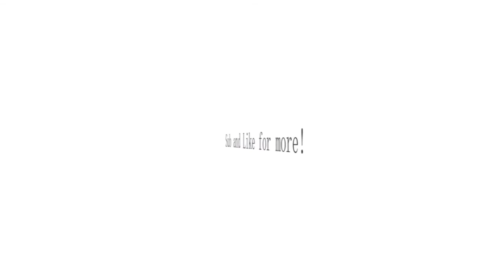Creative OCE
Extra Tages-
codshotoftheday community epic amazing barrel roll shotgun backflip spas-12 m40a3 no scope headshot machinima how to be a director youtube partner
The "Life in a Day" Trailer RACCOON HUG!
SKILLCAMS #3, The Physics of Parkour and Free Running,
Fwiz: Listen In w/ Fwiz - EP 2 - Powered by Evil Controllers, Tomahawk Tutorial ~ Havana, GUN SMASH!, BD COD4 M40A3 - Powered By Evil Controllers, MW2 - Road to Commander #43 (Sniping Only), LoweeH HD | HECZ FFA "FEEDS" Daytage Challenge [5555], FaZe RioTzZ & Spirett | Inglorious | Dualtage Trailer, C4 Switch?, StylishGaz - Fuzi8n Editing Contest entry, Insane Across-Map Throwing Knife Kill on Terminal (MUST WATCH), Insane Across Map Throwing Knife on Quarry (MUST WATCH) , GrizzWho MW2 Sniper Montage, GrizzWho - Across Map Throwing Knife Montage, Who is zzirGrizz? GrizzWho Sniper Montage, GrizzWho - Across Map Throwing Knife Montage V2, The BEST Game Winning Kill EVER (MW2), The BEST Black Ops Final Killcam Yet!!!, LMFAO! Hilarious Black Ops Moment, 6 Hitmarkers, 1 Tomahawk?, Unl, uckiest Clip Ever., Hitmarker :(, Call of Duty Black Ops - Best Kill EVER!!, FaZe ILLCAM #19, FaZe "Fakie" has Game!! | Episode 28, FaZe WillyG Gives The Dee | Ep. 13, FaZe Cdub | Ressurrection | Edited , FaZe Top 5 Trickshots | Week 3, Introducing FaZe Mala, Introducing FaZe Apex, FaZe Slasher Got Skills | Ep. 10, TRG v KronixX (Mw2), Special 100th Video - FaZe Thanks You!!, FAIL. WIN, gt4drifters, LAG! LAG! LAG! LAG! LAG!, itzdeaman, Fallin | MW2 & COD4, zzirGrizz: The Matrix Reloaded Has Been Released, zzirgrizz, zzirGrizz: Who Dat Is? Episode 1, Community Funtage #2, PS3 comedy, MW2 - Were you expecting that? #2, Matrix Reloaded + Balance + Play With Soul = WOW!!! - Powered By Evil Controllers, BuLLeT | MW2 Montage | "BuLLeT Proof" | Edited By NickDDrumSkillz, zzirGrizz The Matrix Reloaded MW2 Montage Part 1, zzirGrizz The Matrix Reloaded MW2 Montage Part 2, zzirGrizz The Matrix Reloaded
ntro awesome update video SPAWN SHOT COLLAT!! quad wallbang WAW minitage BEST MW2 CLIP c4 100 headshot turret collateral barrett model 1887 mw3 clip mw2 OCE one edit by episode gameplay montage multiplayer trick survival mode best kill ever in call of duty history warfare cod4 black ops Call Of Duty Modern Warfare Cod Mw2 Live Xbox World Scope Ps3 Zombies Ward Infinity Map Amazing tutorial Cod2 Destroy Video ripstick Gameplay throwing knife vlogging promo BHOCE entry above this minecraft